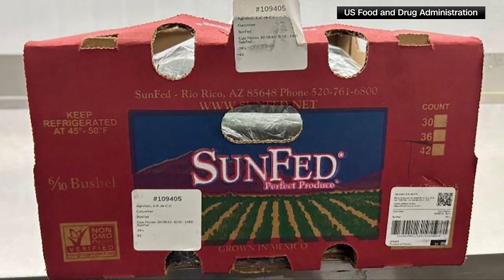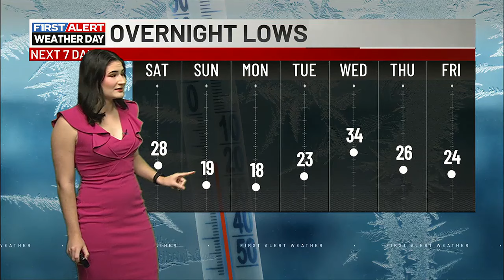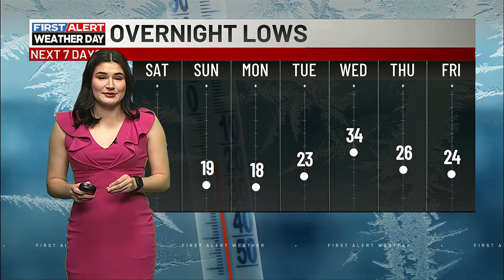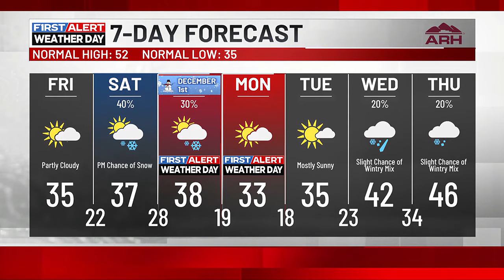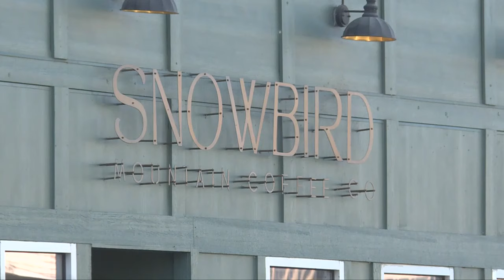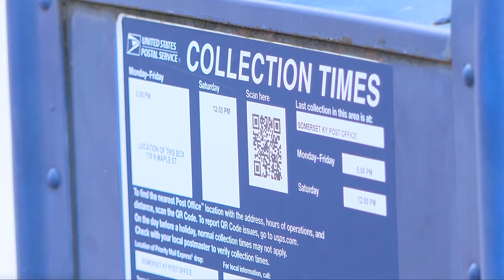WYMT Mountain News Top Stories at 11 p.m. - 11/29/2024